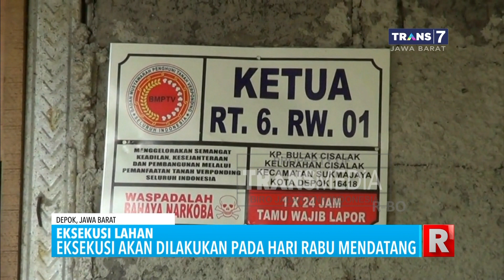Warga Kampung Bulak Cisalak Depok Tolak Eksekusi Lahan